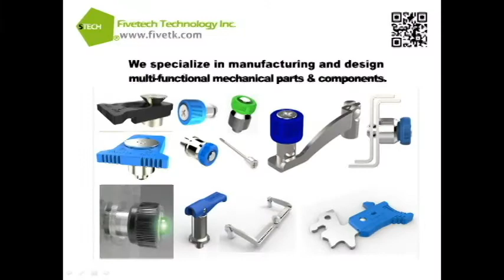Fivetech Technology Inc.-ANGLE SMT LATCH PLUNGER